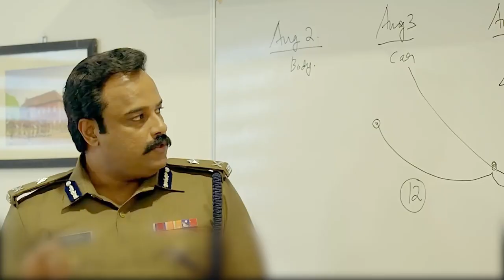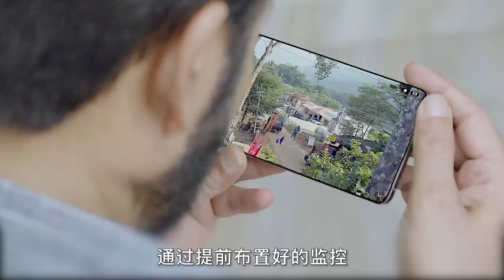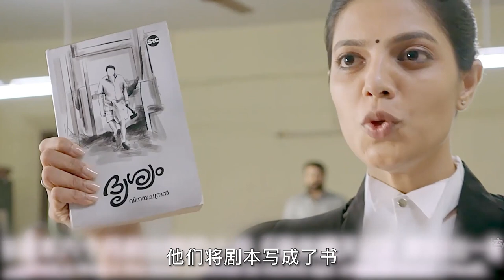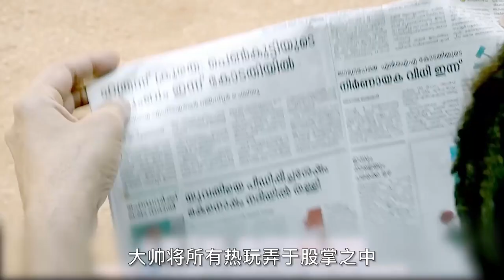【汪哥】《誤殺》原版續作，有你想要的結局，男人六年布局再次瞞天過海